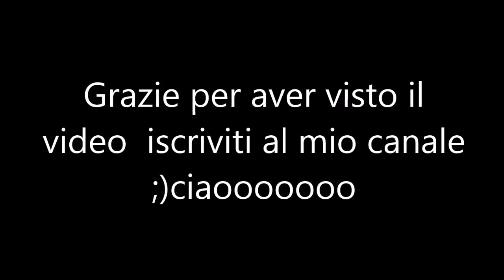Video tutorial:Scatola con sorpresa 2°parte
Video tutorial scatola con sorpresa realizzata con prodotti della stamperia